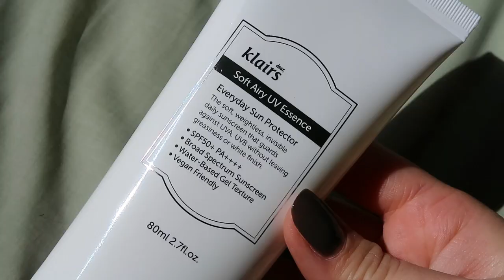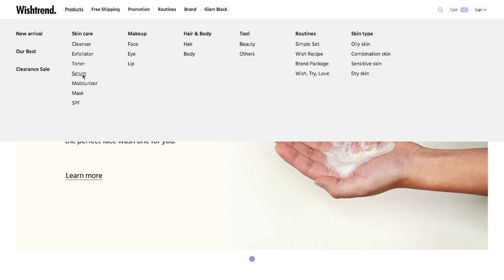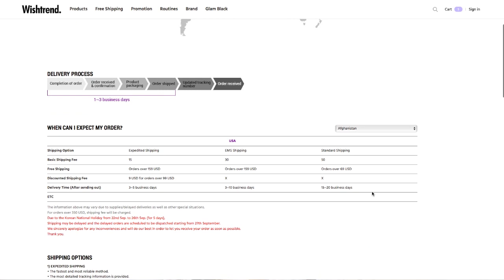NEW! Klairs Soft Airy UV Essence Review | Wishtrend 'Vegan-friendly' Kbeauty Promotion!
I AM SORRY ABOUT THE LIGHTING!
I legit don’t know what happened - how I didn’t notice at the time is a mystery🤷‍♀️

(don't forget your free gifts no matter how much you purchase!)

'Vegan-friendly' promotion on from Sep 28th - Oct 11th

- [dear, Klairs] Soft Airy UV Essence SPF 50 PA

- [By Wishtrend] Mandelic Acid 5% Skin Prep Water

- [dear, Klairs] Supple Preparation Unscented Toner

- [dear, klairs] Freshly Juiced Vitamin E Mask